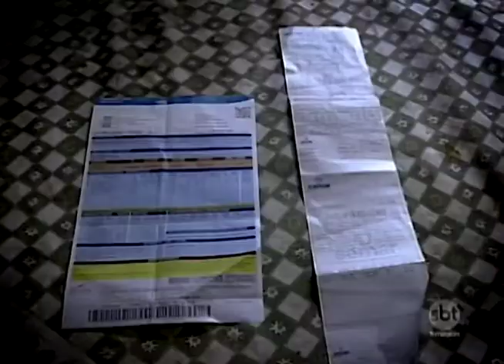Araçatuba: cerca de 30 mil pessoas vivem em situação de extrema pobreza